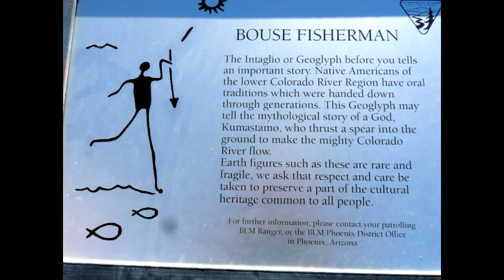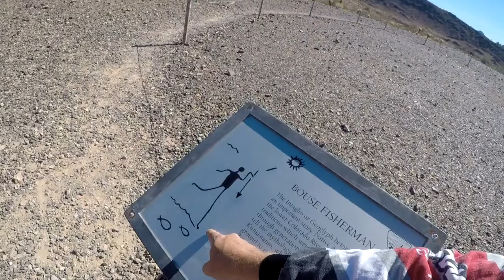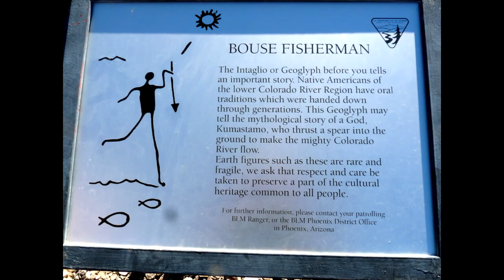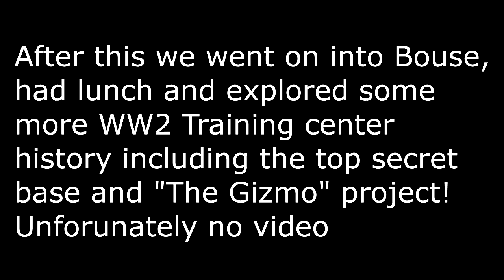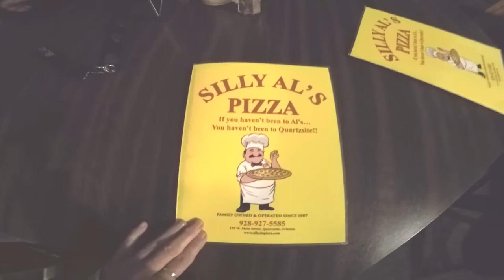It's in Bouse Arizona?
Hi guys, fighting some gopro gremlins I think we picked up near a secret military base in Bouse Arizona but this is one of our trips with Dan and Jen Nevada as we spend 2 weeks hanging out in the desert together.  Cheers!  Dave and Karen